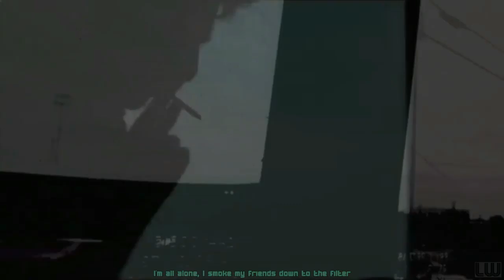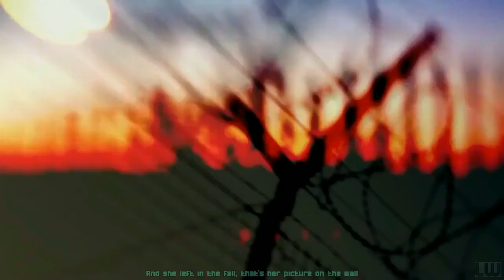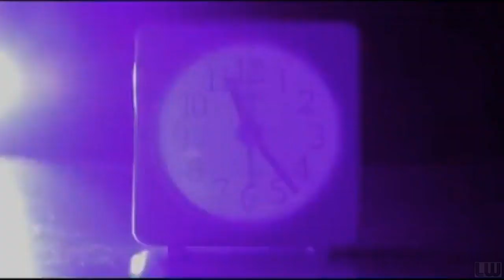Tom Waits - Little Drop Of Poison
Tom Waits - Little Drop Of Poison, Orphans: Brawlers, Bawlers & Bastards (2006)

Lyrics:

I like my town with a little drop of poison
Nobody knows they're lining up to go insane
I'm all alone I smoke my friends down to the filter
But I feel much cleaner after it rains

She left in the fall that's her picture on the wall
She always had that little drop of poison

Did the devil make the world while god was sleeping
You'll never get a wish from a bone
Another long goodbye and a hundred sailors
That deep blue sky is my home

Well, the rat always knows when he's in with weasels
Here you loose a little every day
Well, I remember when a million was a million
They all have ways to make you pay